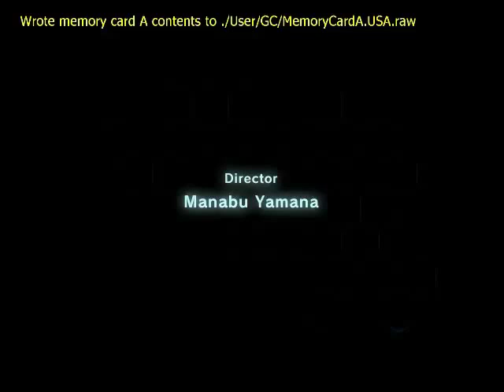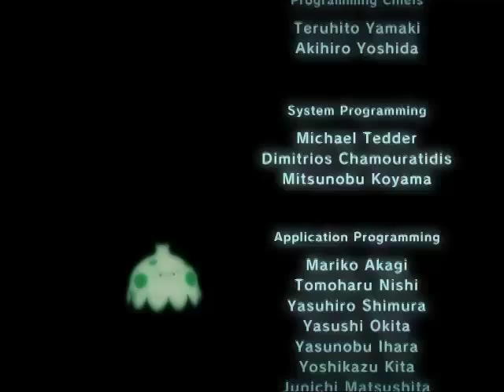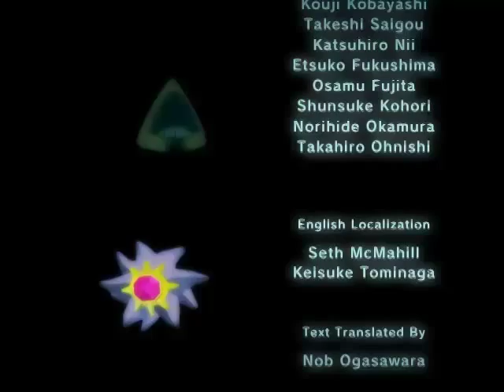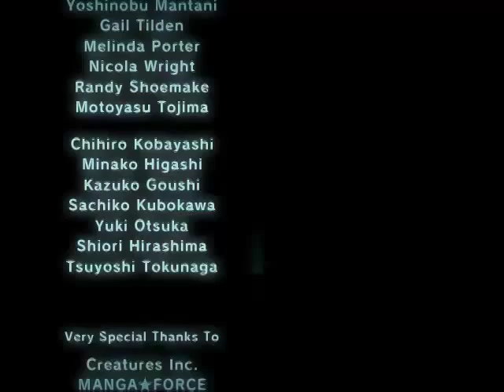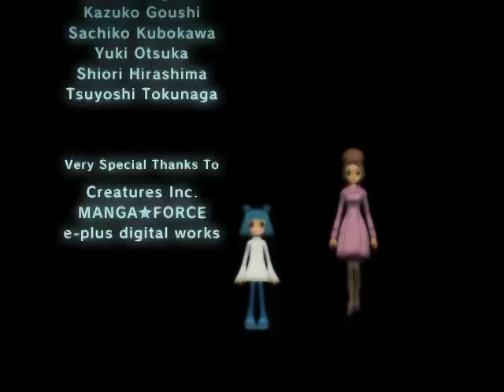Pokémon XD Parte 37 - La batalla final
En este episodio, capturamos al Lugia Oscuro y combatimos contra el Maestro Avavil, con lo que acaba Cífer. Luego vemos los créditos del juego. Con esto, acaba la serie de Pokémon XD.
PD: Articuno se movió antes que Moltres pese a la parálisis porque se determinó el orden de los turnos al principio del turno, antes de la parálisis, y entonces era más rápido.